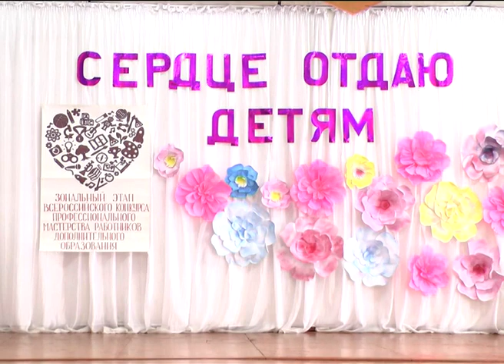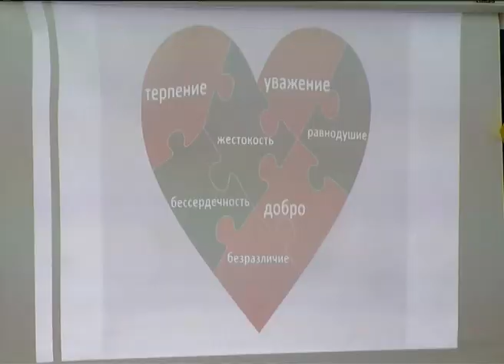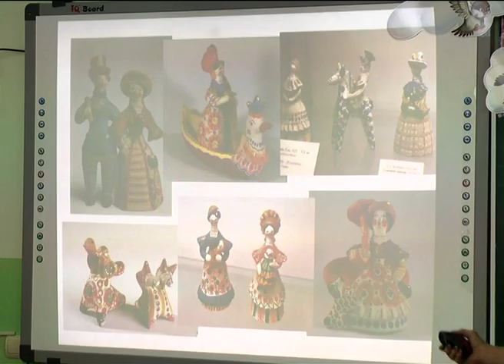Сердце отдаю детям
Они отдали свое сердце детям. 15 марта в Уварове прошел зональный этап Всероссийского конкурса профессионального мастерства работников сферы дополнительного образования. Специалисты по техническому и художественному творчеству, социально-педагогическому и физкультурно – спортивному направлениям поделились своим педагогическим опытом. Наш город в конкурсе представили 3 педагога.